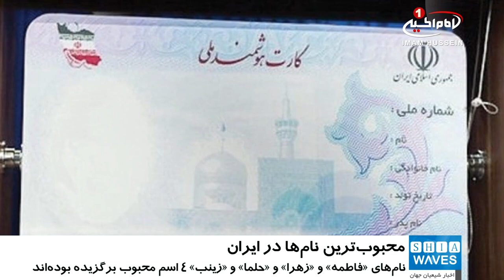فاطمه و زهرا محبوب ترین نام‌های انتخاب شده، در ۹ ماهه اول سال جاری در ایران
نام مقدس حضرت «فاطمه علیها السلام»، محبوب‌ترین نام برای نوزادان دختر در ۹ ماهه اول سال جاری در ایران شناخته شد.

بنابر اعلام سازمان ثبت‌احوال ایران، در ۹ ماهه اول سال ۹۷ ، در میان اسامی دختران، نام‌های «فاطمه»، «زهرا»، «حلما» و «زینب »، چهار اسم محبوب برگزیده توسط ایرانیان برای دختران خود بوده است.

بر اساس این گزارش،  نام‌های «امیرعلی»، «محمد»، «علی»، «امیرحسین»، «حسین»، «ابوالفضل»، «امیرعباس»، «محمد طاها» و «محمد حسین»، بیشترین فراوانی را در بین اسامی منتخب برای نوزادان پسر،  در ۹ ماهه سال ۹۷ در ایران داشته اند.

طبق این گزارش، طی ۹ماهه نخست سال ۹۷، یک میلیون و ۴۶ هزار و ۹۹ ولادت،  و ۲۷۶ هزار و ۷۸۷ فوت در ایران ثبت شده است.